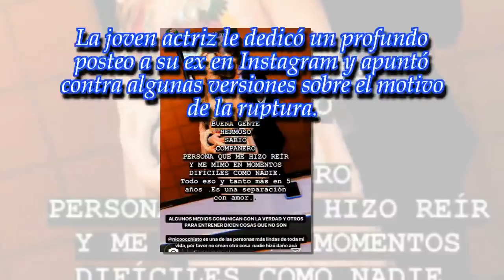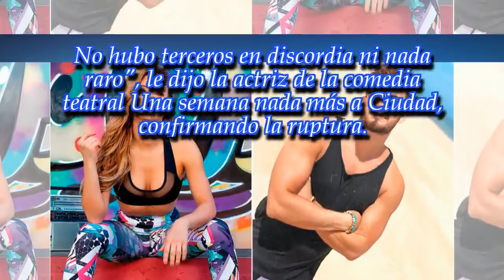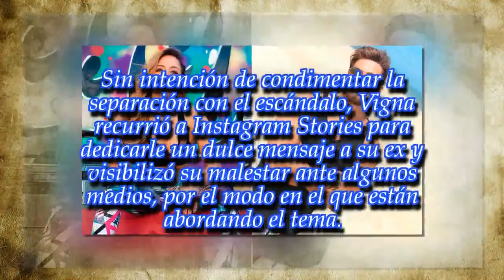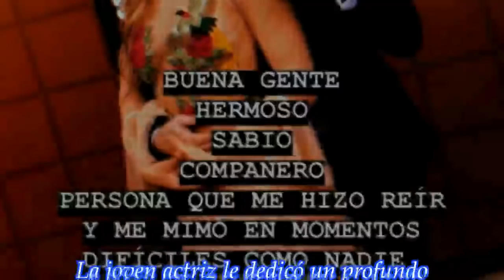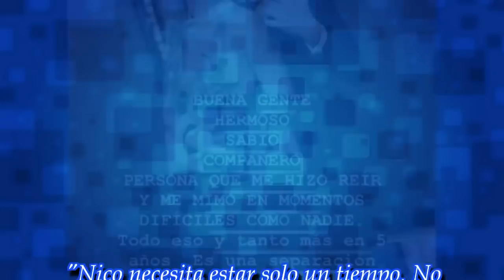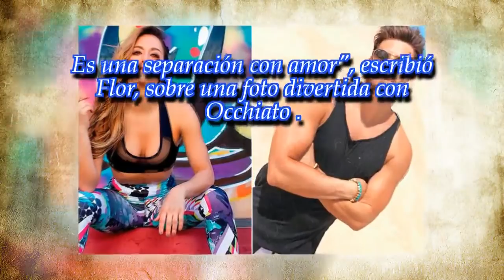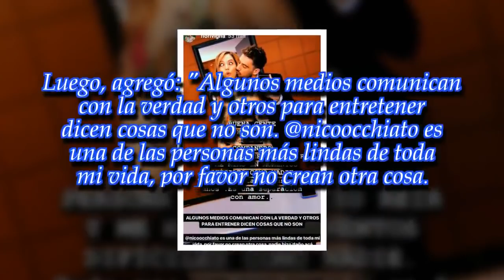Contundente mensaje de Flor Vigna sobre Nico Occhiato tras la separación: "Acá nadie hizo daño"